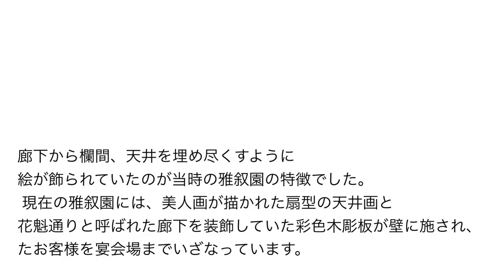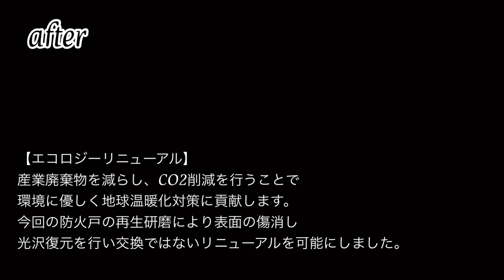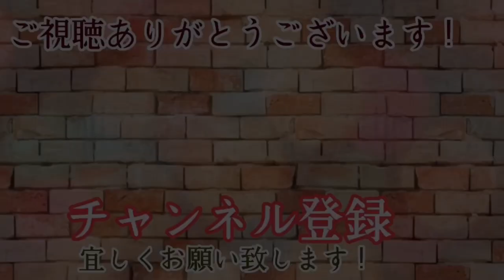防火戸の塗装・清掃ではなく磨いて再生した事例・ホテル雅叙園東京様